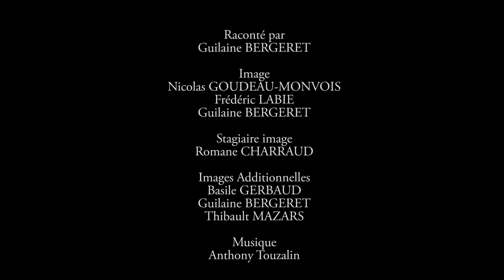Reproduction des visons d'Europe : les difficultés de l'élevage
Préserver les milieux pour conserver les espèces : le Vison d'Europe
Réalisé par Romane Charraud et Léo Bernard
Depuis le 1er janvier 2020, l'Office national de la chasse et de la faune sauvage (ONCFS) et l'Agence française pour la biodiversité (AFB) forment l'Office français de la biodiversité (OFB).